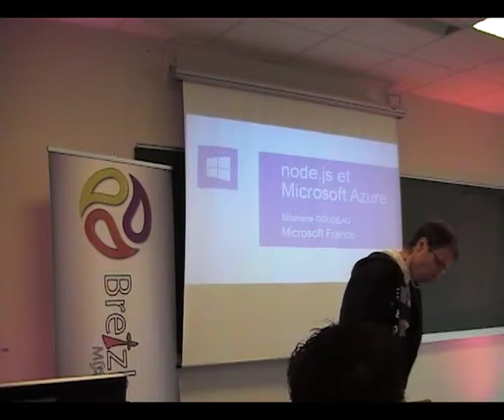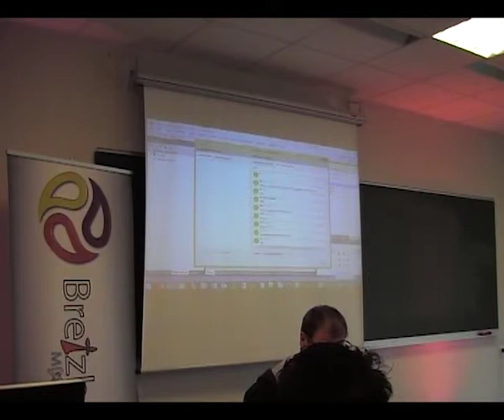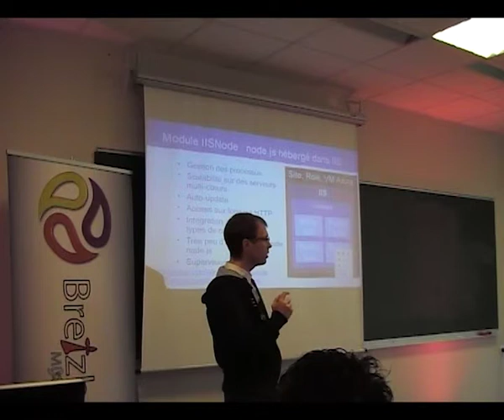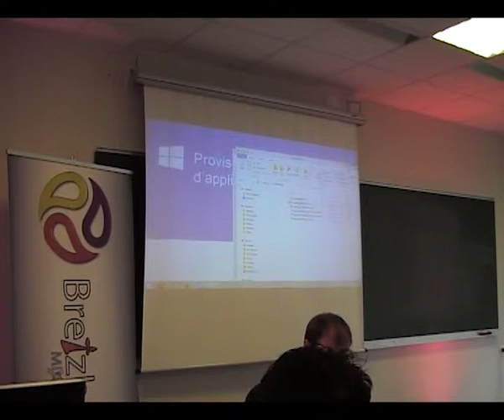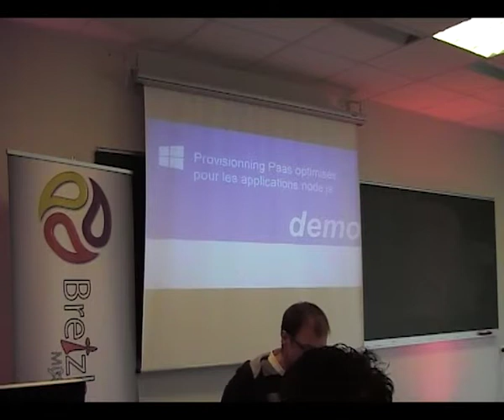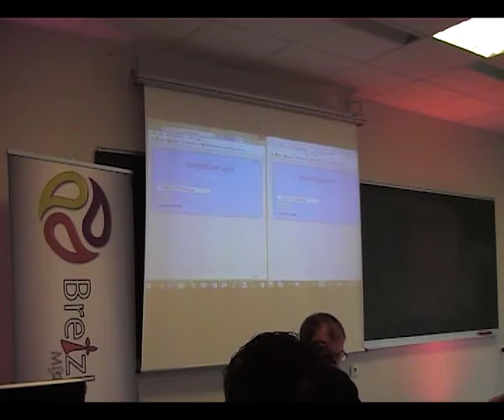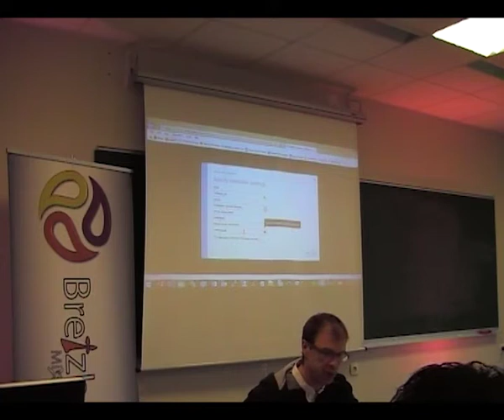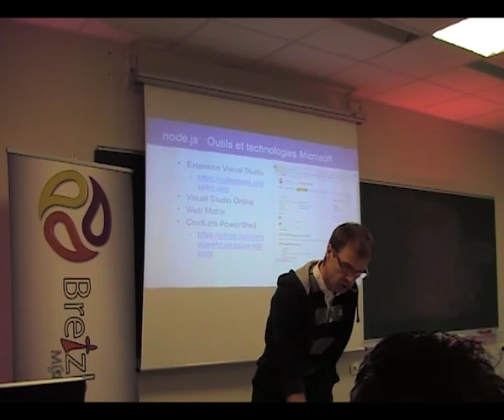Node.js dans Microsoft Azure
Coupler les mécanismes évènementiels nativement asynchrones du framework opensource node.hjs avec un hébergement dans IIS permet aujourd'hui d'implémenter des solutions extrêmement « scalables » sur la plateforme Windows. Si l'on ajoute à cette recette l'ingrédient Cloud, les gains n'en sont que plus nombreux : self-provisioning, élasticité, facturation à l'utilisation. L'objectif de cette session est de présenter différents contextes d'utilisation du framework node.js dans Azure : Cloud Services PaaS, Web Site, Azure Mobiles Services